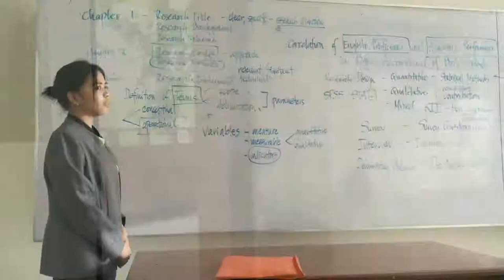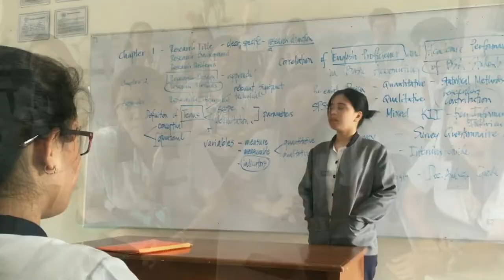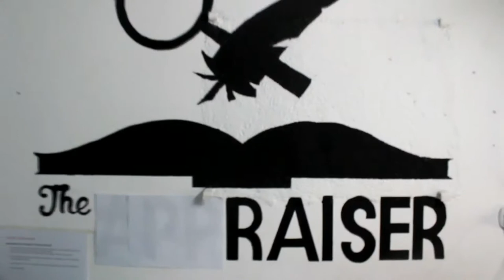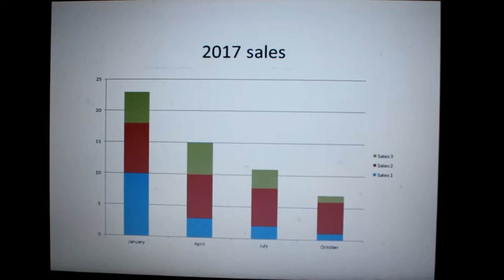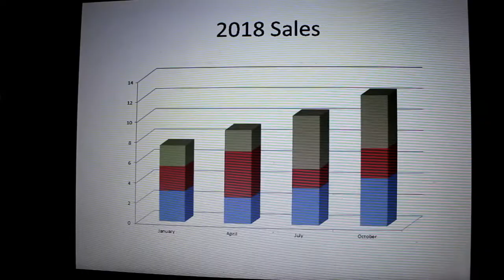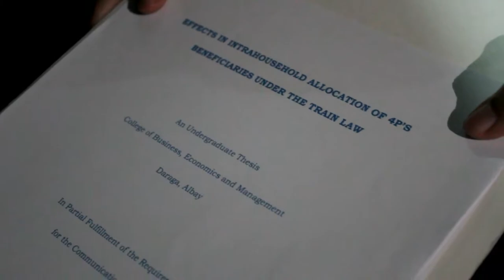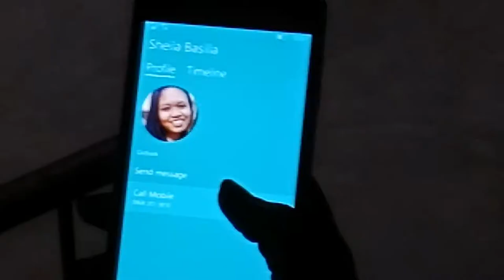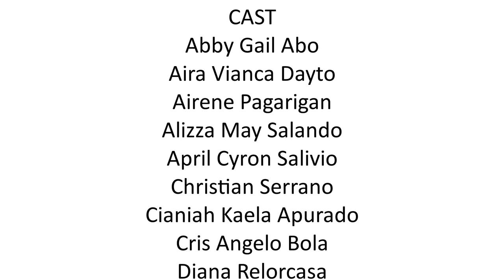Human Behavior Organization Movie